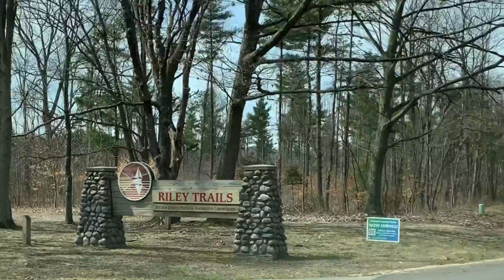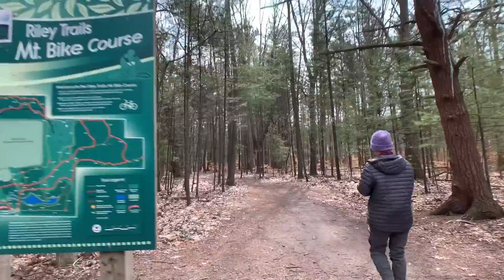Hiking at Riley Trail